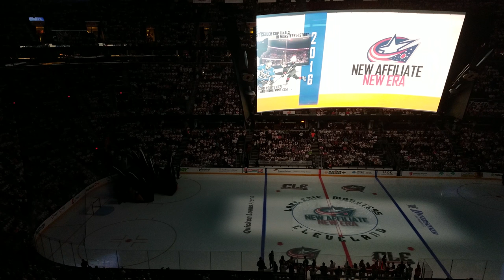Lake Erie Monster's opening 6/11/16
Lake Erie Monster's opening for the final game of the Calder cup finals on 6/11/16